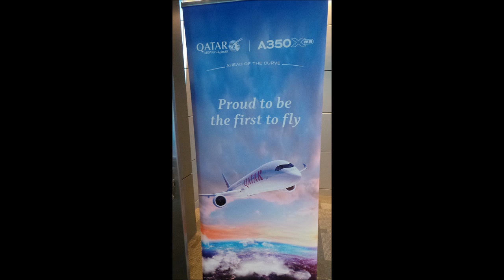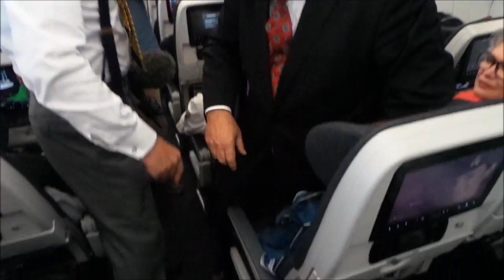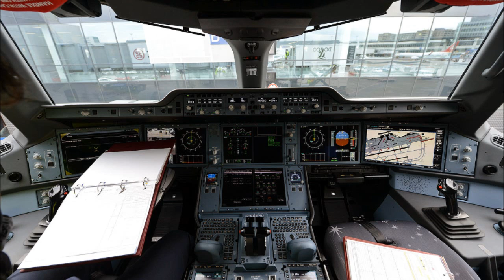Qatar Airways A350-900 World Inaugural Flight Doha to Frankfurt 15 Jan 2015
Onboard the inaugural commercial service of Airbus A350-900 with Qatar Airways from Doha to Frankfurt on 15 Jan 2015